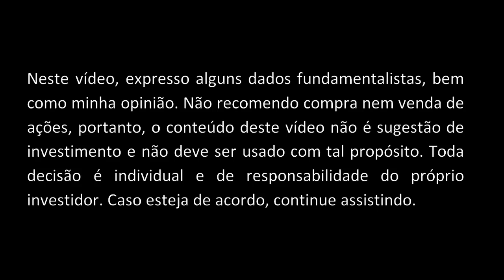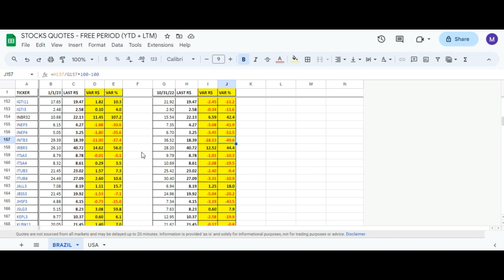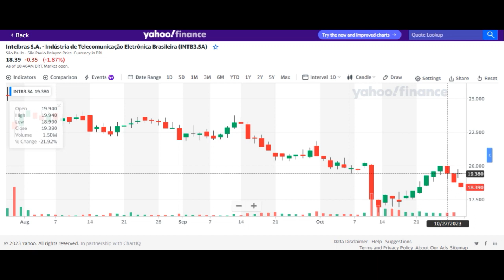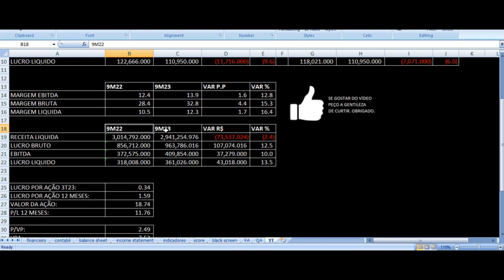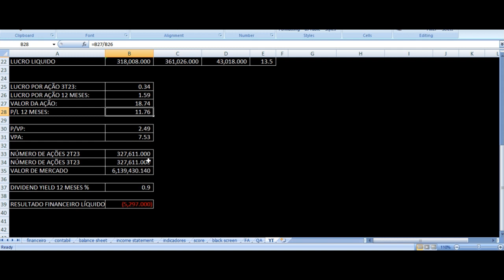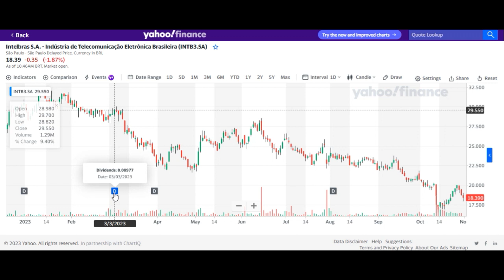INTB3 Resultados 3T23 - Intelbras Terceiro Trimestre 2023 Análise Ações